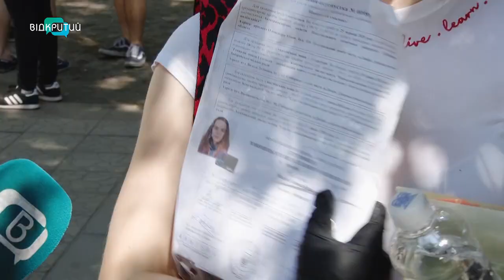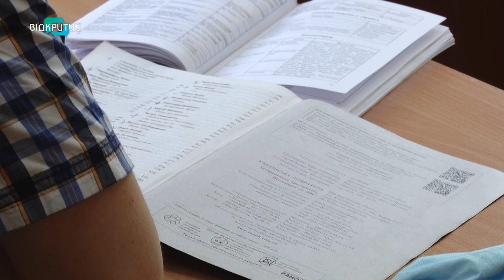Черговий етап ЗНО. Сьогодні випускники перевіряють знання з української мови та літератури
Черговий етап ЗНО. Випускники перевіряють знання з української мови та літератури. Для проходження тестування в області зареєструвалися майже 31 тисяча юнаків та дівчат. Цього року, як ніколи уважно поставилися до організації процесу – на вході вимірювали температуру, забезпечили дотримання дистанції у класах. Учасники тестування були усі у масках. Як усе відбувалося,  - у наступному сюжеті.  _______________________________________________